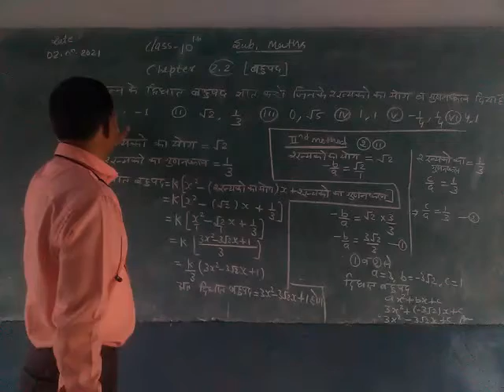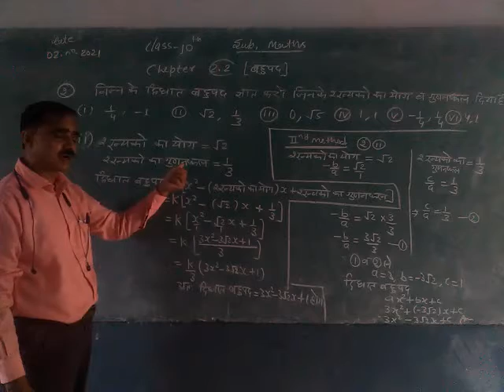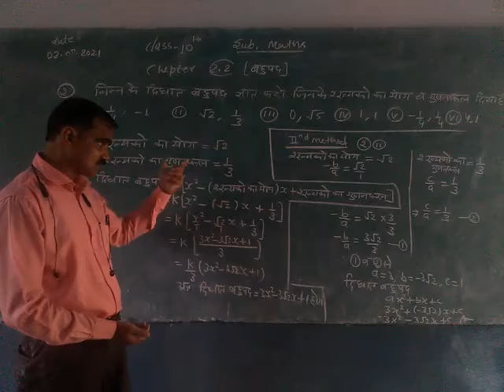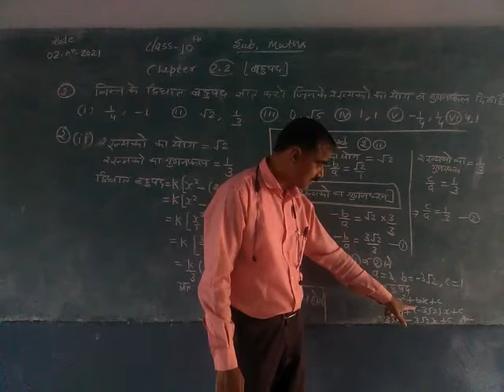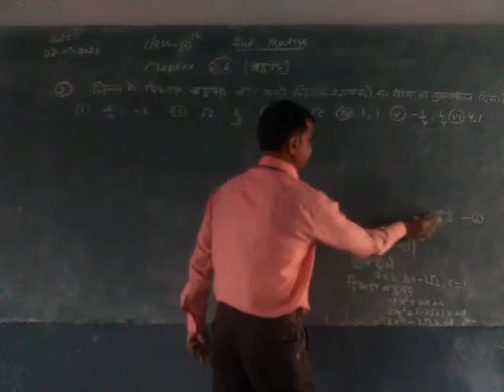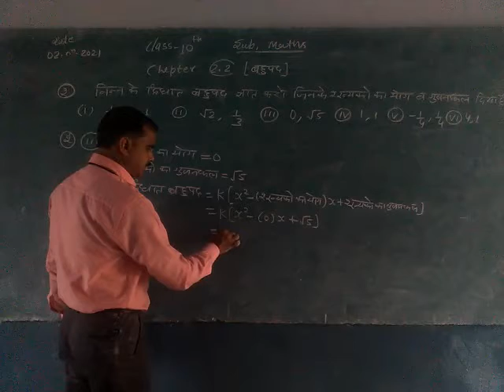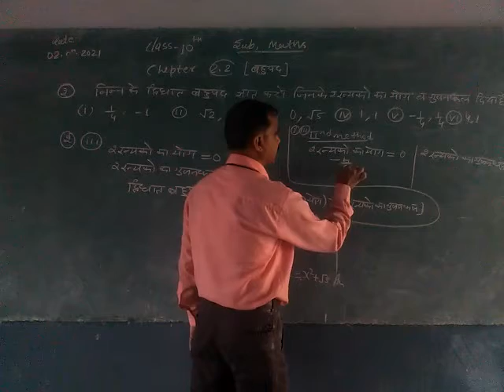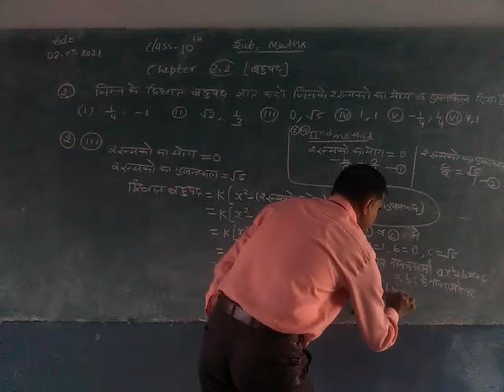10th maths exercise 2.2